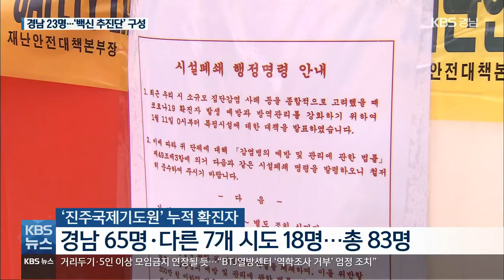경남 신규 23명…다음 달 ‘백신 접종’ 준비 | KBS 210114 방송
[앵커]

 진주국제기도원과 관련한 코로나19 확진자가 진주와 창원, 부산, 울산에서도 계속 나오고 있습니다.

 경상남도는 18개 시군과의 조직체계를 구축해 다음 달 시작될 백신 접종 대비에 나섰습니다.

 [리포트]

 경남의 코로나19 신규 확진자는 23명입니다.

 진주국제기도원 관련으로  창원에서 확진자와 식사를 한 1명과  진주에서 기도원을 방문했던 2명이 확진됐습니다.

 부산과 울산에서도  진주국제기도원 관련 확진자  한 명씩 추가로 나왔습니다.

 기도원 관련 누적 확진자는  경남이 65명.

 다른 7개 시도에서도 18명이 나와  모두 83명을 기록했습니다.

 김경수 경남지사는 진주시에서 재난대책회의를 열고  경남에서 더 이상 유사 사례가 발생하지 않도록 방역에 집중할 것을 주문했습니다.

 [김경수/경남지사 : "(집단발병이) 재발하면 그건 행정이 무능한 게 됩니다. 그렇게 되면 도민들이 불안해서 어떻게 행정을 믿고 방역에 신뢰를 하겠습니까."]

 양산에서는 11명이 확진됐습니다.

 외국인 노동자 두 가족에서  5명과 4명씩, 9명이 나왔고  직장 내 접촉으로 또 다른 외국인 1명이 확진됐습니다.

 김해는 부산의 보험사무실 확진자의 가족이, 진주에서는 골프 모임 관련  확진자 가족이 한 명씩 나왔습니다.

 경상남도는 다음 달 시작될 코로나19 백신 예방 접종 준비에 들어갔습니다.

 백신 접종 장소는  시군구별로 '대형 체육관 등 1곳씩 설치'가 유력하게 검토되고 있습니다.

 냉동 보관 시설도 마련됩니다.

 [신종우/경상남도 복지보건국장 : "도내 시·군 방역 당국에서도 다음 주까지 '코로나19 예방접종 추진단'을 구성 완료할 예정입니다."]

 지난달 7일 지병으로  진주 경상대병원에 입원했다가 확진 판정을 받은 50대 한 명이  치료를 받던 중 숨져  경남의 코로나19 사망자는 6명으로 늘었습니다.

촬영기자:이하우

▶ '코로나19 3차 대유행 특집' 바로가기